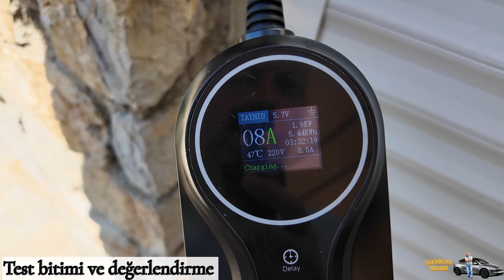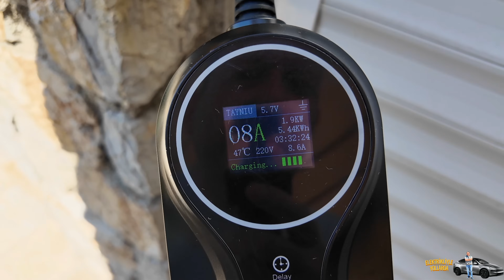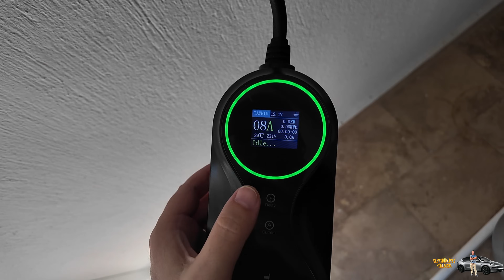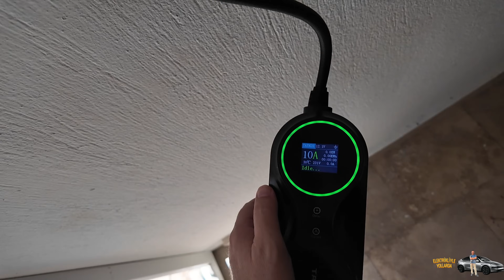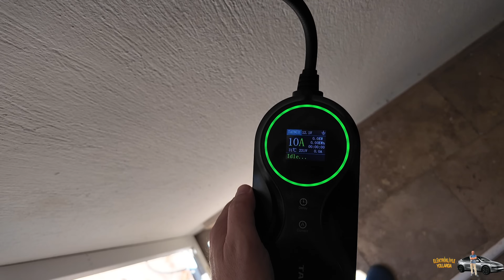TAYNIU Elektrikli Arabalar İçin Ev Prizinden Şarj Aleti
Elektrikli arabalara dair, şarj aletleri, ekipmanları ve aksesuarlarının satışını yapan, Tayniu firması tarafından inceleme ve test yapmam için gönderilen, tip 2 uyumlu evden şarj aleti ile inceleme ve test yaptım. Şarj aleti ile ilgili teknik bilgileri verdim.

Videoda bilgi, inceleme ve testini yaptığım Tayniu şarj aleti satış linki,

Videonun bölüm başlıkları ve dakikaları aşağıda yer almaktadır. İstediğiniz bölümün dakikasına tıklayarak o bölümü izleyebilirsiniz.

📢 Dipnot: Tamamen deneyim, tecrübe, araştırma ve düşüncelerimden oluşan yorum ve bilgilerdir.

Videodaki bölümler ve dakikaları,
00:00 Açılış ve bilgilendirme
00:30 Tayniu firması hakkında bilgilendirme
00:47 Sertifikaları, patentleri ve uyumlu araç markası
01:05 Gümrük vergisi, kargo sipariş ücreti sınırı ile ilgili
01:48 Kutu açılışı ve kutu içeriği
02:37 Teknik özellikleri ve fiyatı
04:22 Malzeme kalitesi
04:50 Şarj testi
05:55 Test sonu ve değerlendirme
07:22 Zamanlama ve güç / amper ayarını yapılması
09:11 Bilgilendirme
09:48 Teşekkür ve kapanış